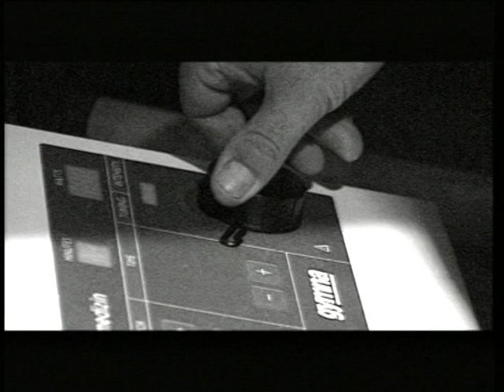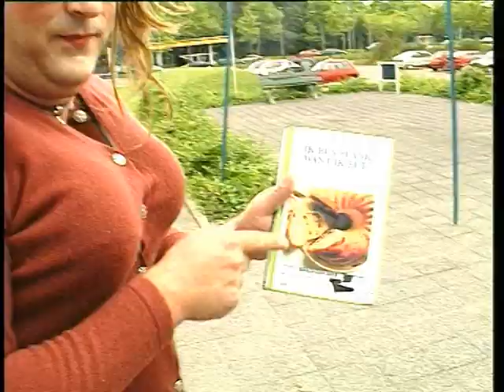Kloas Pet - Dikke Koek (1999)